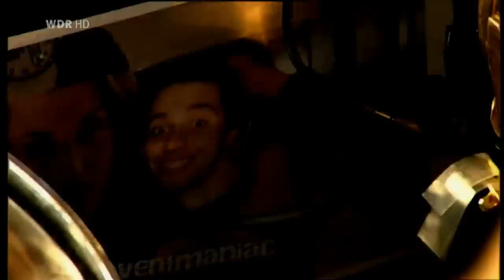SEPULTURA - Troops of Doom ! May 2013 [HDadv] Rock Hard Festival / Rockpalast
Sepultura (Brazilian metal band from Belo Horizonte, formed in 1984) with " troops of doom - intro " Live - Rock Hard Festival , May, 2013 - Germany - Rockpalast

Derrick Green - vocals
Paulo Jr. - bass
Andreas Kisser - guit.
Eloy Casagrande - drums

Labels:
Cogumelo, Roadrunner, New Renaissance, Steamhammer, Nuclear Blast

all credits to :
Rock Hard Festival ! and the great teams of Rockpalast.de WDR

HDadvanced by MikeNadi

groove metal, thrash metal, death metal, alternative metal
MikeNadi , MikeNadi1 , MikeNadi2 , MikeNadi3 , MikeNadi4 , MikeNadiSouthern , MikeNadiMetal , MikeNadiBluesRock - HD music video .